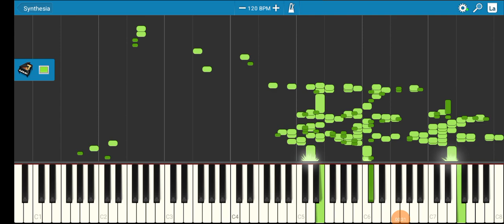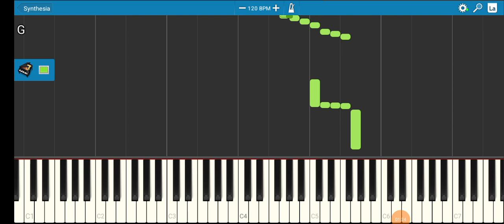FUN (Only Video I'm Doing this On)